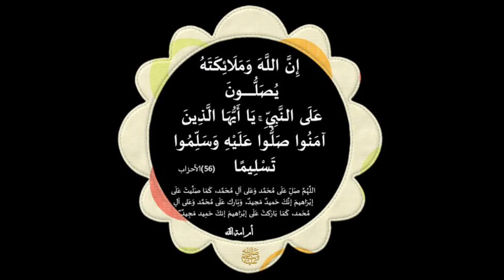وصفة قوية لجلب الرزق والمال جربها وسترى الاموال تأتيك من حيث فضل سورة الضحى لجلب الرزق والمال والغنى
مجربات_يوسف_عبد_الرحمن